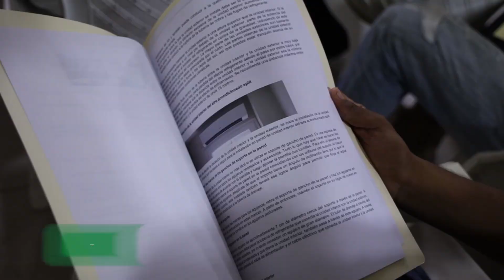El municipio cruceño hizo el lanzamiento oficial del 5to curso de Formación Técnica